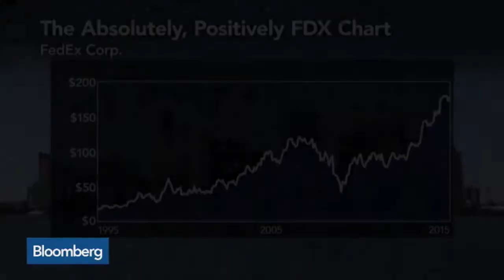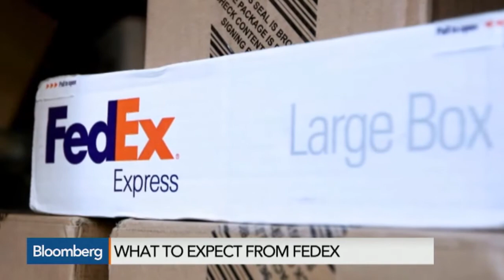Trucking, Railroad Data Shows No U.S. Recovery: Woo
June 17 -- David Woo, head of global rates and currencies at Bank of America Merrill Lynch, talks about declining U.S. productivity and cost cuts at American companies. He speaks on “Bloomberg Surveillance.”